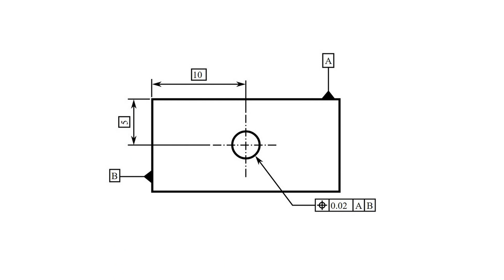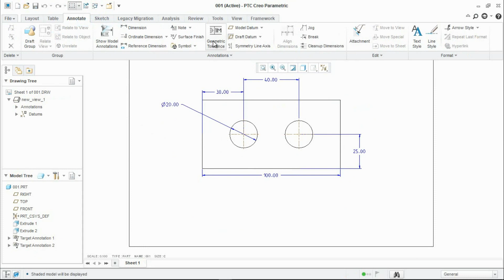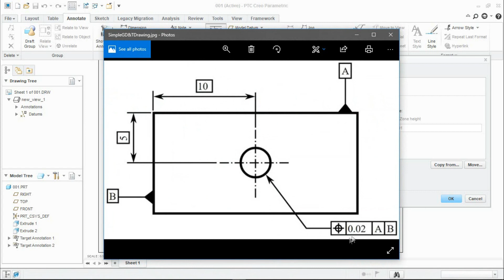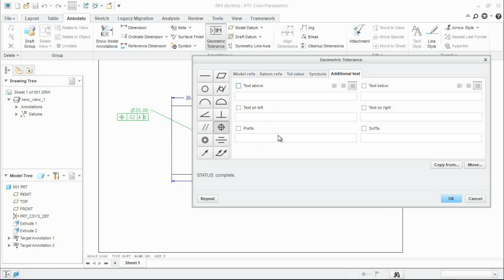How to Create a Drawing with GD&T in creo 3.0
GD&T in creo Drawings with Datum planes.

What is GD&T?

Geometric Dimensioning and Tolerancing (GD&T) is a system for defining and communicating engineering tolerances. It uses a symbolic language on engineering drawings and computer-generated three-dimensional solid models that explicitly describes nominal geometry and its allowable variation.

In this video, we have covered how to create the GD&T symbols and inserting special symbols such as MMC, LMC, RFS, diameter symbols.